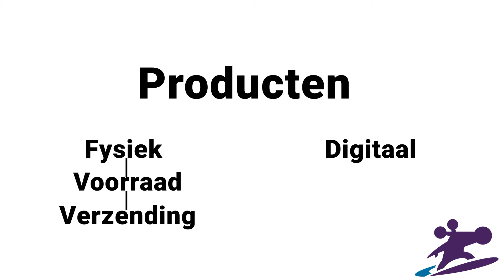Voordat we beginnen | WooCommerce-instructievideo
Voordat we starten met WooCommerce, nemen we een aantal belangrijke aspecten van een webwinkel met je door.

Wil jij ook aan de slag met WooCommerce en WordPress? Kies jouw WordPress-pakket:
En mocht je hulp kunnen gebruiken bij het opzetten van je eigen WordPress-site, bekijk dan ook onze gratis videocursus ‘WordPress voor beginners’

Ondernemen vraagt veel van je. Daarom helpt Hostnet ondernemers met hun online ambities. Starten, realiseren en groeien. Of je nu net een blog begint of al een professionele onderneming hebt. We voorzien je van een passende online oplossing en buitengewone service, zodat je eenvoudig en betrouwbaar online aanwezig, actief en succesvol kunt zijn. Zo kun jij je focussen op waar je goed in bent. Ontdek meer over Hostnet op